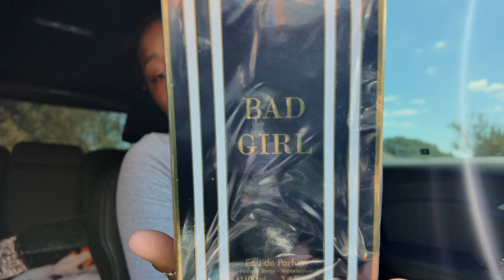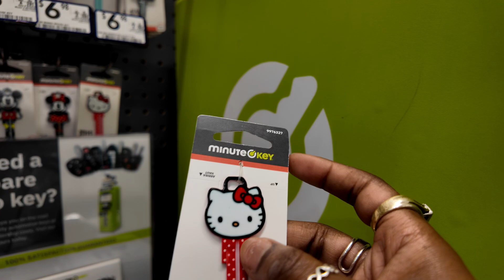Living Alone In Br 🐊: Bible Study 📖 , New Furniture 😌, Organizing My New Apartment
Welcome To Dess Diaries 💋📖

🎊 We've Officially  Made It To 1000 Subscribersssss 🥳 I Truly Appreciate Each & Every One Of You Supporting My Journey ❤️🥹 Up Next … 2000 Subs🥳

 Hope To See You Again In My Next Video 😌✌🏾